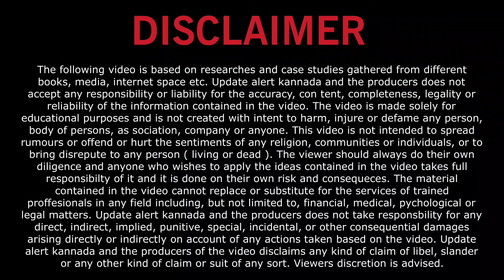ಗೃಹಲಕ್ಷ್ಮೀ ಹತ್ತನೇಯ ಕಂತು ₹12000 ಬರುತ್ತೆ ಭರ್ಜರಿ ಬೆಂಕಿ ಹೊಸ ಗುಡ್ ನ್ಯೂಸ್